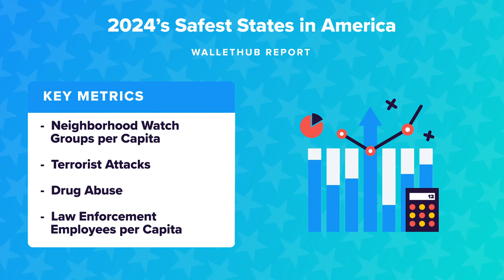Here are the ‘Safest States in America’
The personal finance website WalletHub.com on Monday released its list of 2024’s Safest States in America. (Video produced and provided by WalletHub)